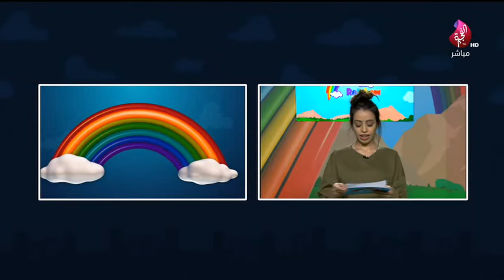برنامج Rainbow حلقة 210 تاريخ 03-03-2019 تلفزيون الفجيرة